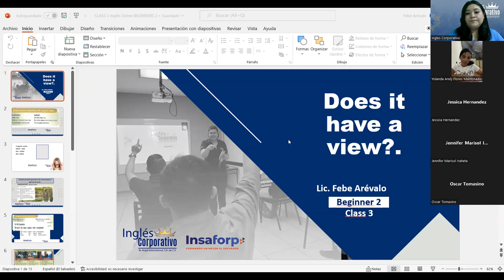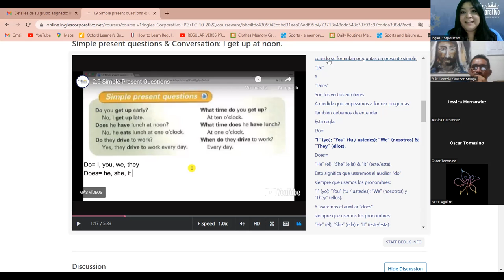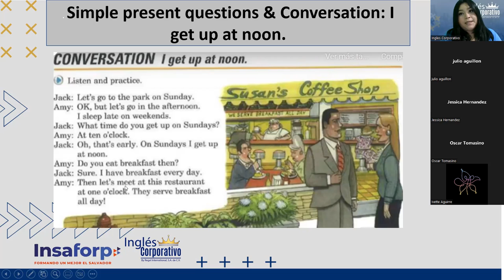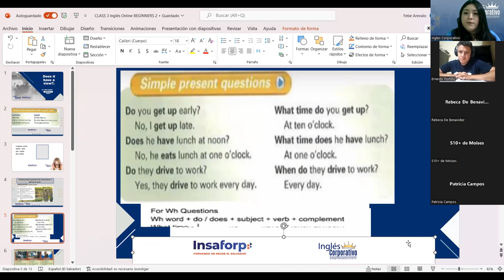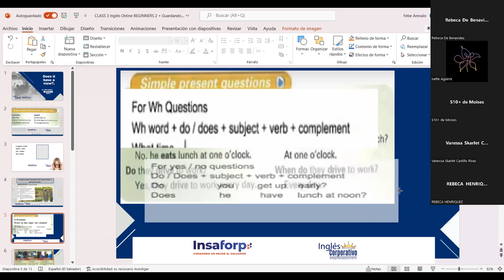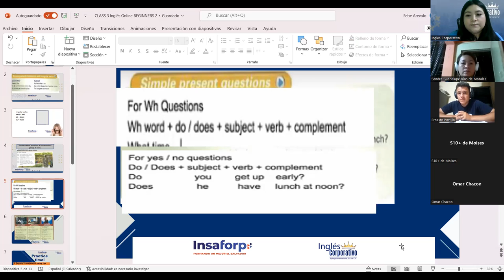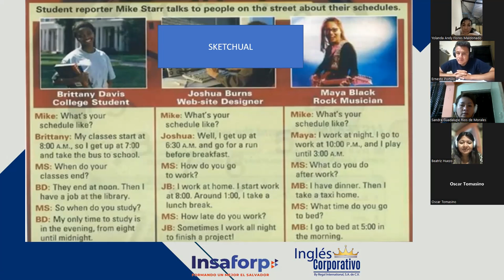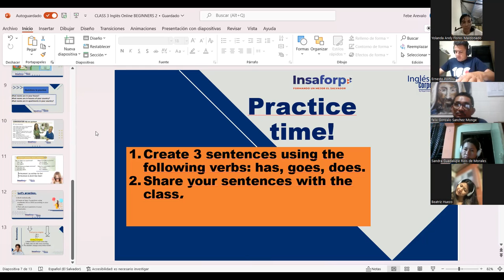Inglés Corporativo-13-10-2022-Simple present questions & Conversation: I get up at noon.